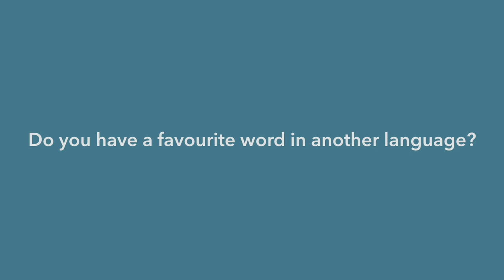How languages help in your career: Football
This film is part of a series of interviews exploring how languages can be useful in a wide variety of jobs, from lawyer and army officer, to vlogger, performer, poet, and many more!

This film was produced by Creative Multilingualism, a research programme led by the University of Oxford and funded by the Arts and Humanities Research Council as part of the Open World Research Initiative.

You can see interviews with different career representatives, plus a short overview film on the Creative Multilingualism